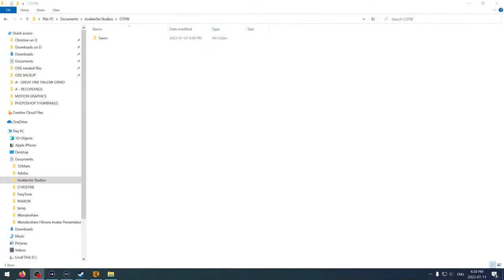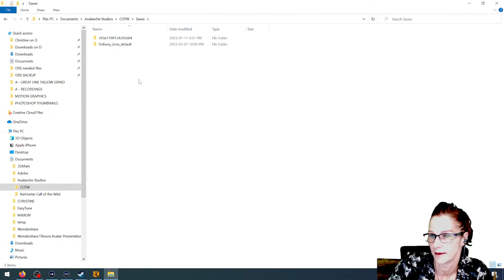GREAT ONE FALLOW #2 is ON THE MAP!!! REDEMPTION Will Be MINE!!! LIVE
GREAT ONE FALLOW #2 has FINALLY spawned!!!  I can't tell you how HAPPY and EXCITED I am and this is my absolute FAVOURITE RACK & FUR!!!  I can't believe my eyes!!!  We're taking him down today!  It's time for REDEMPTION!!!
Enjoy the videos?  Please consider supporting the channel:
See my COTW clips on Tik Tok: @huntercallofthewild.ll